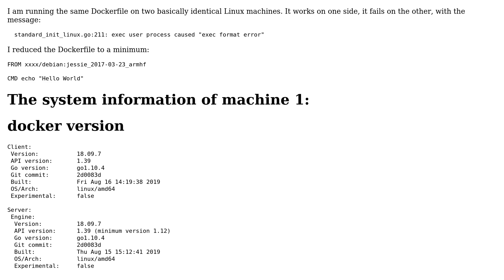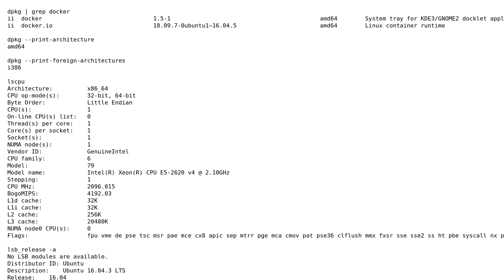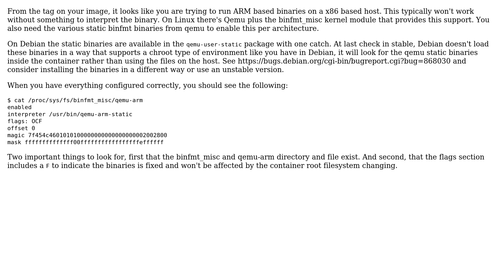standard_init_linux.go:211: exec user process caused "exec format error"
With thanks & praise to God, and with thanks to the many people who have made this project possible! You are responsible for your own actions.